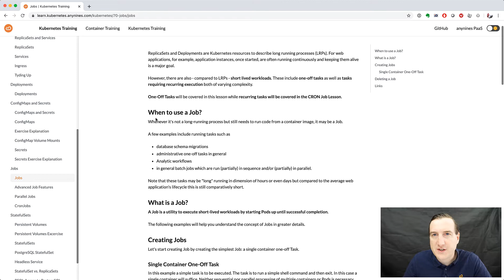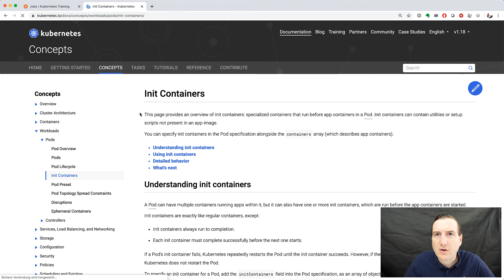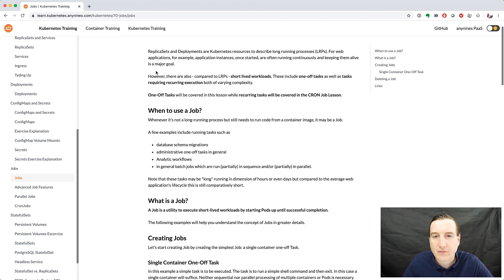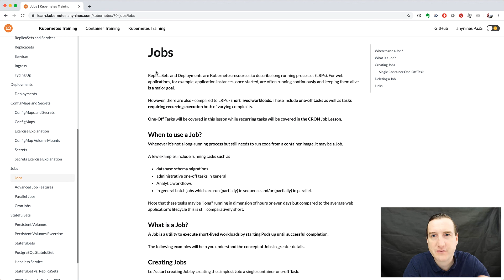Kubernetes Training #41 | Kubernetes · Jobs – Jobs Part 1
ReplicaSets and Deployments are Kubernetes resources to describe long running processes (LRPs). For web applications, for example, application instances, once started, are often running continuously and keeping them alive is a major goal.

However, there are also - compared to LRPs - short lived workloads. These include one-off tasks as well as tasks requiring recurring execution both of varying complexity.

One-Off Tasks will be covered in this lesson while recurring tasks will be covered in the CRON Job Lesson.